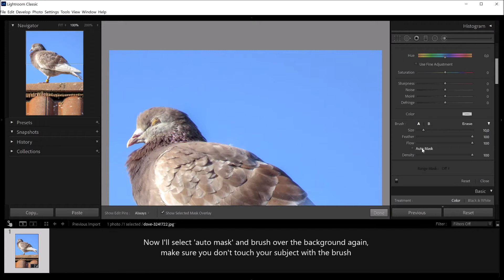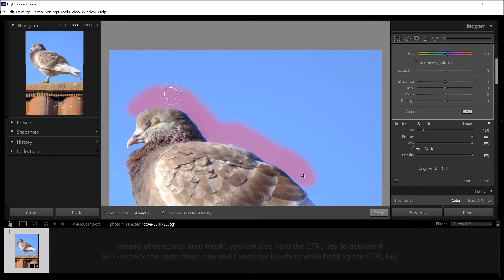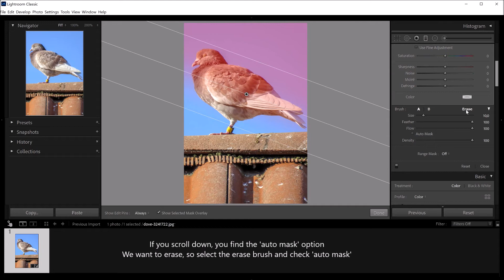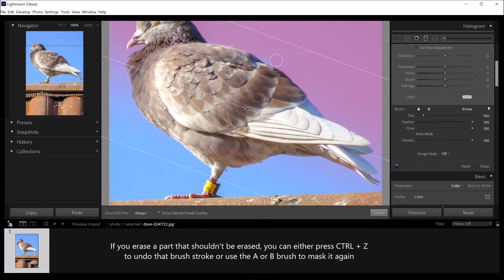Mask more precisely with AUTO MASK in Adobe Lightroom!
Use the auto mask option to mask more precisely in Adobe Lightroom Classic.

To create a mask: Select the adjustment brush and either select 'auto mask' or hold the CTRL key to activate auto mask.
To erase: Either hold the ALT key or select the erase brush to activate the erase brush. If you use the ALT key to erase, select 'auto mask' while holding ALT or hold both the ALT+CTRL key at the same time while brushing. If you selected the erase brush, check the 'auto mask' box or hold CTRL while brusing.